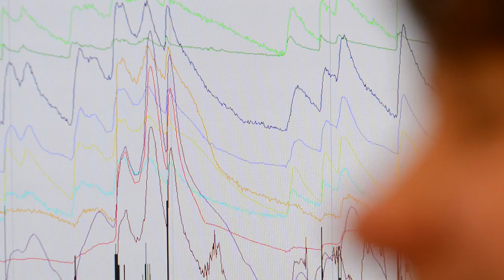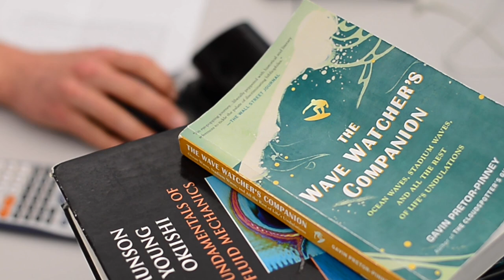EPSRC PhD Studentship in Water Informatics: Science and Engineering (WISE)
Water Informatics is a highly active research area in which computational techniques are applied to a variety of complex problems within various domains including water and wastewater distribution system operation, hydrologic applications, water re-use and recycling, water quality optimization and the production of decision support tools for the water industry.

The Universities of Exeter, Bath, Bristol and Cardiff invite applications for 4-year fully-funded PhD studentships as part of its EPSRC Centre for Doctoral Training in Water Informatics: Science and Engineering (WISE).  This centre-of-excellence acts as a hub of international and industrial collaborations, training scientists and engineers with the relevant skills, knowledge and professional attributes to across industry and academia.